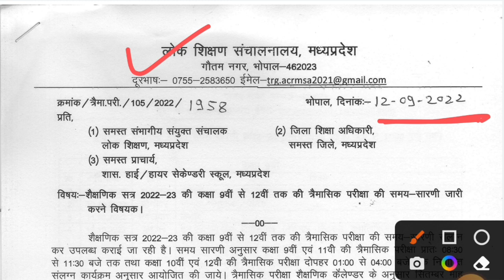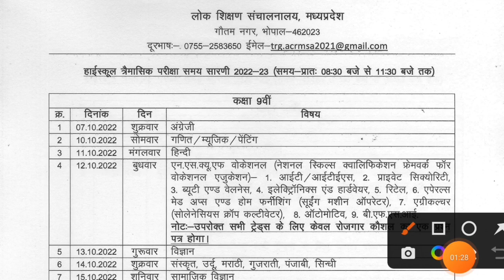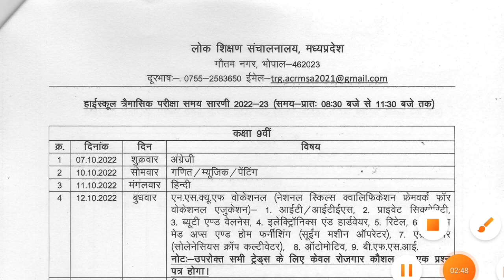कक्षा 9वी त्रैमासिक परीक्षा 2022-23 टाइम टेबल। Class 9th time table trimaasik paper 2022-23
हमारे चैनल में (कक्षा 9 ,10,11,12वीं ) की सभी विषय के त्रैमासिक परीक्षा का solution दिया जाएगा , आप telegram मैं जुड़कर सभी विषयों का PDF प्राप्त कर सकते हैं |

Mp Board Tremasik Exam Time Table 2022 | 9th 10th 11th 12th |Mp Board Quarterly Exam Time Table
Mp Board Tremasik Exam Time Table 2022 | Mp Board Quarterly Exam Time Table 2022 |  😱

Tags-
मप्र बोर्ड त्रेमासिक परीक्षा टाइम टेबल 2022
त्रेमासिक परीक्षा टाइम टेबल 2022
Mp board tremasik exam time table 2022
Mp board tremasik pariksha time table 2022
Mp board quarterly exam time table 2022
Tremasik pariksha time table 2022
Tremasik exam time table 2022
Quarterly exam time table 2022
Class 9th tremasik exam time table 2022
Class 10th tremasik exam time table 2022
Class 11th tremasik exam time table 2022
Class 12th tremasik exam time table 2022
Class 9th quarterly exam time table 2022
Class 10th quarterly exam time table 2022
Class 11th quarterly exam time table 2022
Class 12th quarterly exam time table 2022
कक्षा 10वी त्रेमासिक परीक्षा टाइम टेबल 2022
कक्षा 12वी त्रेमासिक परीक्षा टाइम टेबल 2022
class 9th 10th 11th 12th trimasik paper time table 2022
MP Board trimasik paper time table 2022 एमपी बोर्ड कक्षा नौवीं से बारहवीं त्रिमासिक परीक्षा परीक्षा कब होंगे
MP Board timahi pariksha kab se hogi
mp board temasik exam 2022 date
MP Board trimaasik Pariksha 2023 real paper mp board
trimaasik Pariksha 2022 mp board trimaasik Pariksha 2022 time table
trimaasik Pariksha 2022 real paper class 11th trimaasik Pariksha 2022 real paper class 12th mp board exam 2023
temasik exam 2022 class 12th real paper
Mp board trimasik time table
Time table 2022-23 mp board
तिमाही परीक्षा
Mp board
Trimasik time table pdf download

class 9th,10th,11th,12th trimasik Pariksha time table 2022 त्रैमासिक परीक्षा का समय सारणी 2022
class 9th trimasik pariksha time table 2022
class 9th trimasik pariksha exam date 2022
class 10 trimasik pariksha time table 2022
class 10th trimasik pariksha exam date
11th trimasik pariksha time table
kaksha 11th trimasik pariksha time table 2022
11th class trimasik pariksha time table
class 12th trimasik pariksha time table 2022-23
kaksha 12 trimasik pariksha exam date 2022
12th trimasik pariksha time table 2022
12th trimasik paper ka time table
class 12th 2022 trimasik pariksha time table
2022 trimasik pariksha time table

# trimaasikPariksha202223